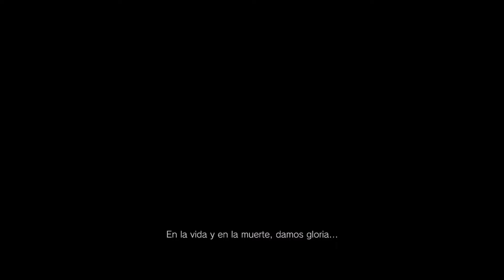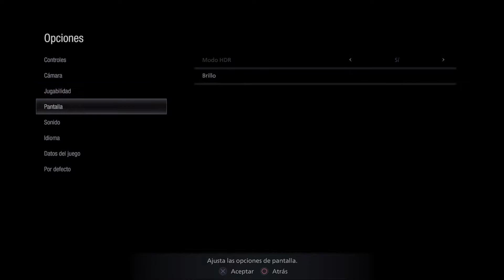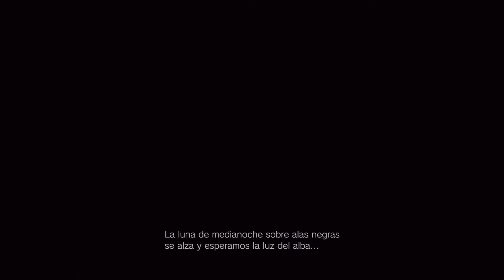RESIDENT EVIL VILLAGE. DEMO DE LA ALDEA.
HOLA FAMILIA, ESTE JUEGO ES UNA LOCURA.QUE SUSTACOS ME HE PEGADO xD.ESPERO QUE LO DIFRUTEN.UN ABRAZO MI GENTE.